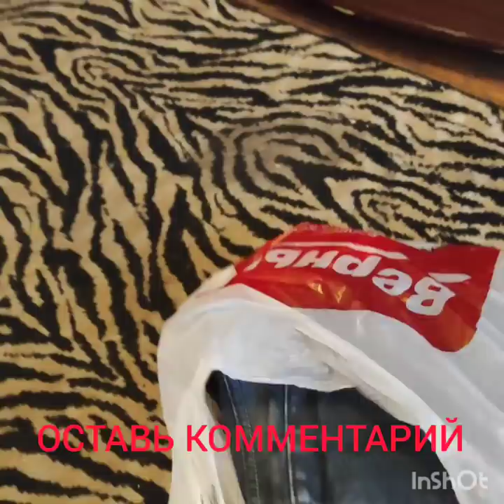ГРЕВ ДЛЯ КОСМОСА/САВЕЛОВСКИЙ СЕГОДНЯ